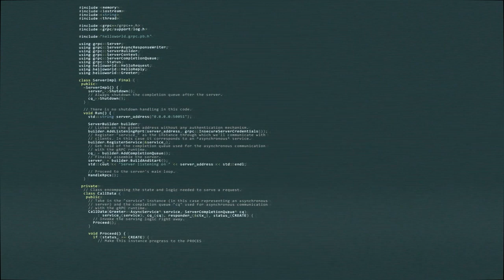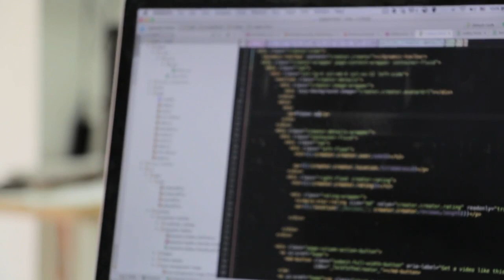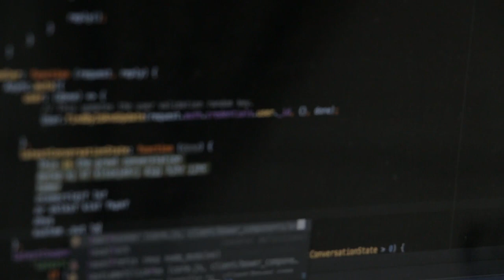FREE HD Programmer life Programming Language Free HD Video NO COPYRIGHT VIDEOS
In this video you can watch video of  different kinds of programmers.This video is free to use you can use this video for your project or commercial purpose but you can't sell this footage. You don't need to ask for any permission to use this footage.